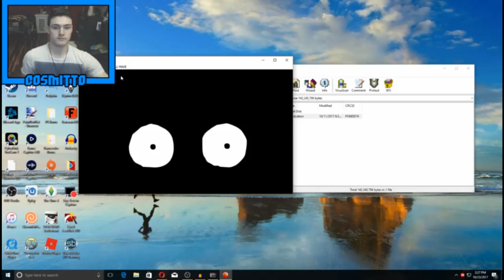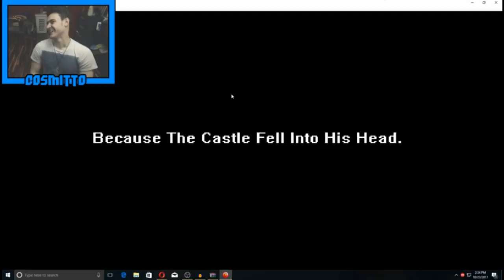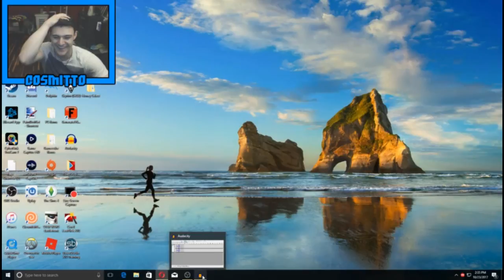M͏̲̗̭a̗̼̲͎̲r̴̳i̧̺o̷s̵̙̼̣ͅ D̗ea̻̳͍͈t̲̕h.exe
So think about this...Halloween is coming...you are scared...you feel alone...someone is coming..Mario has died...guys...something is here...i think hes back...